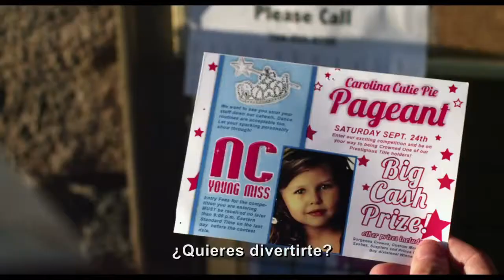El Abuelo Sinvergüenza Trailer Oficial Subtitulado